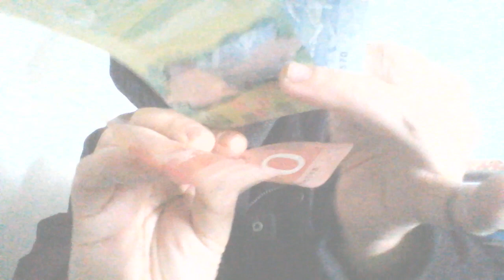What do you know?